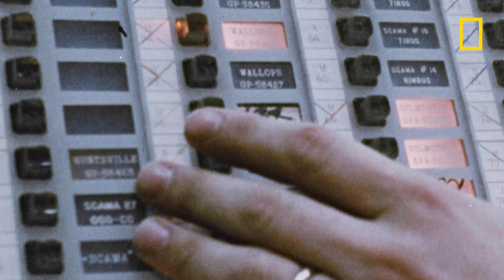Le risque inconsidéré de la NASA en 1968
En 1968, la CIA apprend que l'URSS s'apprête à lancer un vol lunaire habité avant la fin de l'année. En réponse, la NASA a décidé de remanier les missions d'essais afin d'envoyer le plus rapidement un astronaute sur la lune et ce, même si le module lunaire était loin d'être prêt.